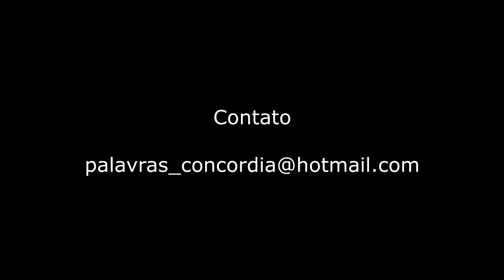Porta Azul e um poema de Nei Duclós.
Neste encontro em frente a "porta azul" do MAF, conversamos com a atriz e Presidente (legitimamente eleita) da Federação Catarinense de Teatro, Lariessa Soligo da Campo.
Confira nosso papo descontraído sobre teatro, artes, inclusão e claro, para fechar o papo, um poema do livro "Outubro), de Nei Duclós.